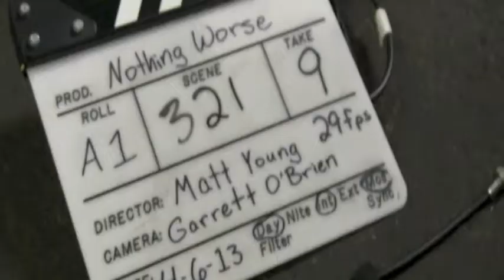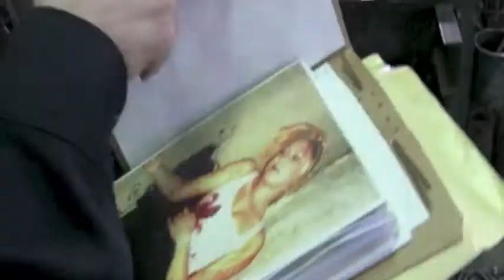Handsome as Sin - Behind the Scenes of "Nothin' Worse"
Behind the scenes footage and interviews from the shoot of our music video for "Nothin' Worse"!